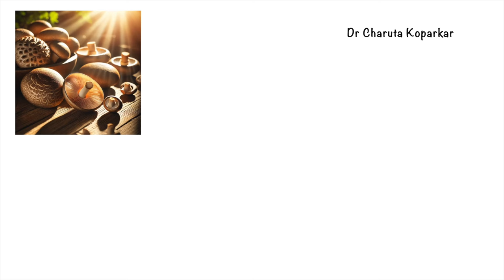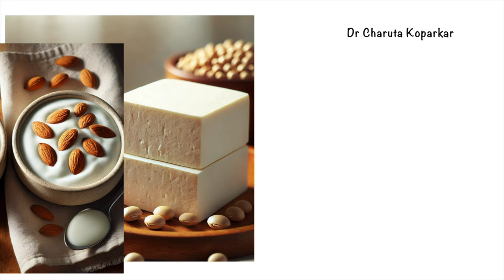व्हिटॅमिन D भरपूर वाढेल असे १० पदार्थ | Food to Improve Vitamin D | Vitamin D Rich Food in Marathi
Anti inflammatory drink recipes marathi